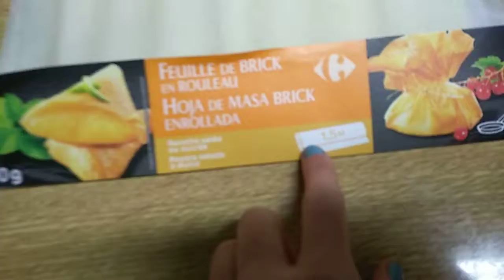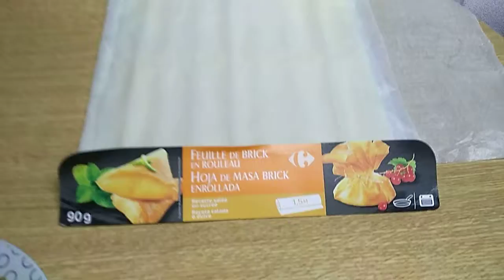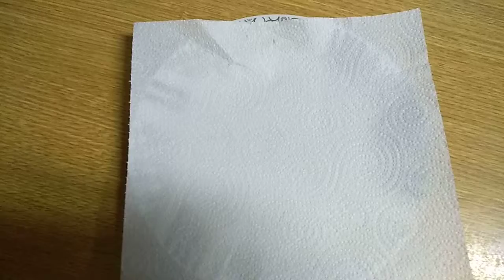Rollitos de primavera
Lo primero que debo deciros es. lo siento el vídeo se me cortó cuando saque los primeros rollitos de la freidora pero como ya estaban hechos y visteis como quedaron por eso he subido el vídeo.
Si queréis ver el resultado de todos los rollitos meteros en Instagram: Cocina con Cristina

Ingredientes:
½ cebolla
2 zanahoria
¼ de repollo o col
180g de picadillo
1 huevo
Masa brick
2 cucharadas de salsa de soja
Aceite
Sal
Pimienta

Un beso